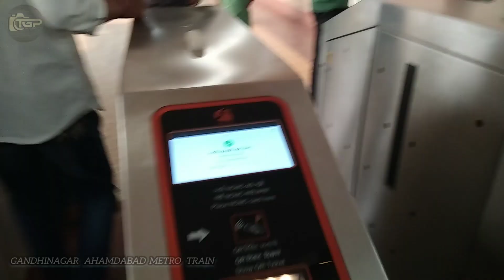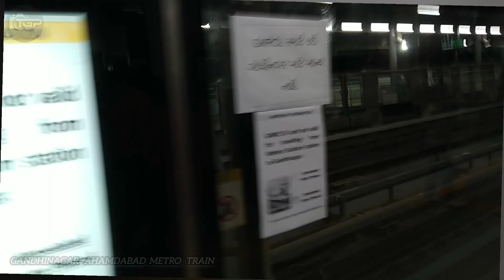Sector 1 Metro Station Metro Train Gandhinagar Ahamdabad Metro train